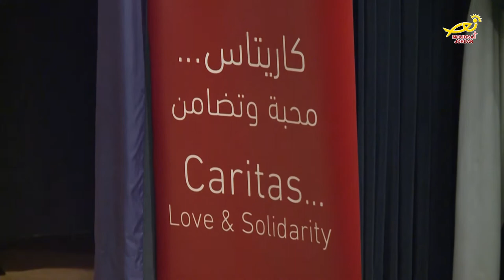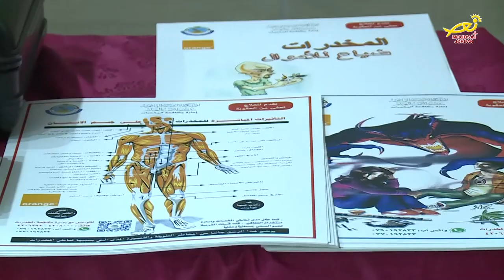نورسات الأردن : الأردن في أسبوع 15 / 3 / 2019